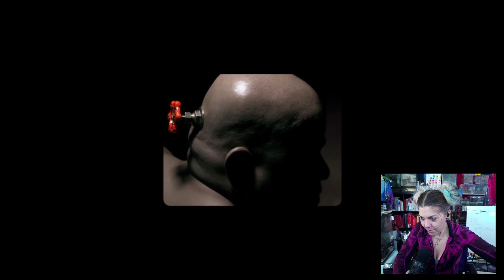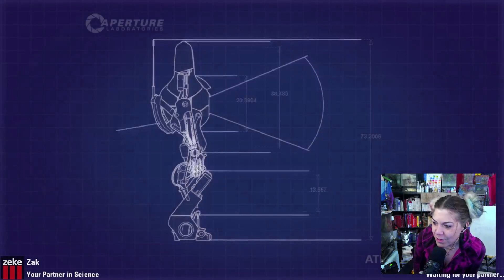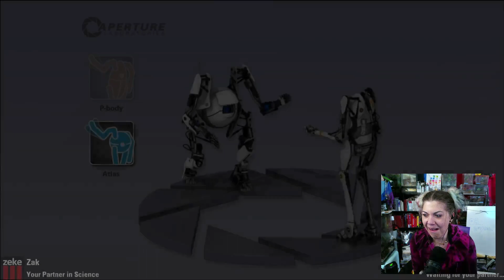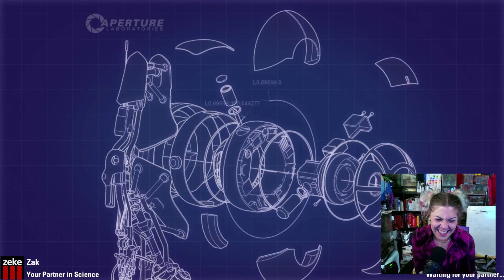ClassyKatie Plays PORTAL 2 Co-Op with Ezekiel_III #1